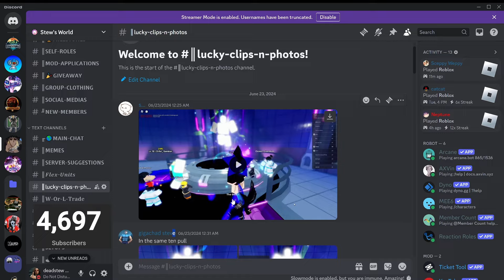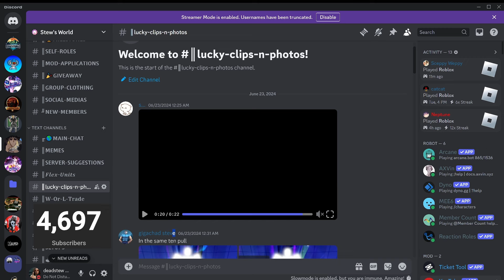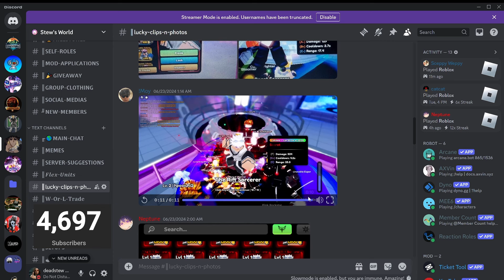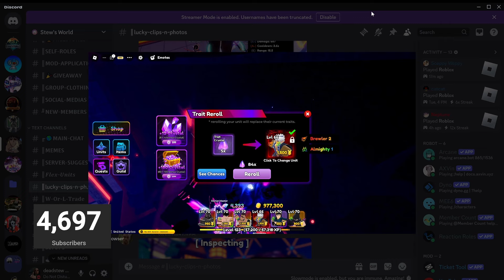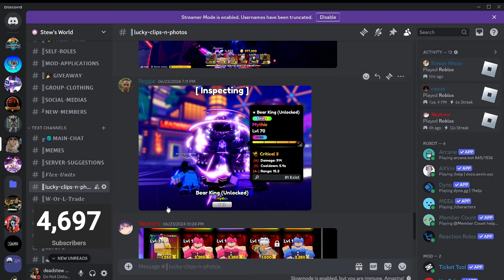HE HAS 10 RIMURU'S AND PULLED 15 GOJOS???? Reacting To Viewers Lucky Pulls In Anime Defenders Roblox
My Discord (post your pulls to be in a video!)

Game Title: Anime Defenders [🎉RELEASE]

Welcome to Anime Defenders - a highly anticipated Anime Tower Defense game!

🔥 Enter the world of Anime Defenders and summon your favorite heroes!
⚔️ Deploy powerful units and activate their unique abilities to defend against relentless enemy waves!
🏆 Master challenging levels or prove your skills in infinite mode for ultimate victory!

⚠️ WARNING ⚠️
Exploiting is strictly prohibited and will result in a permanent ban. We do not appeal our bans.

📱💻Supports Desktop, Mobile and Tablet players
🏆 Like and Join the group for a Gem boost
and FREE VIP Servers!